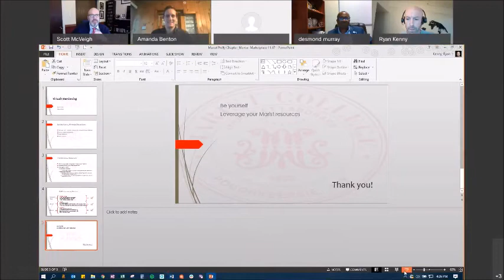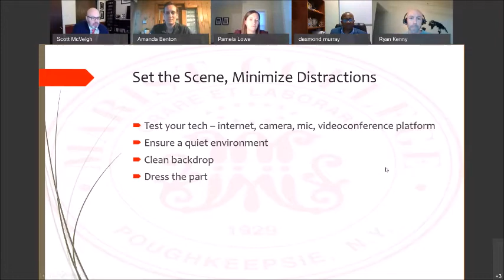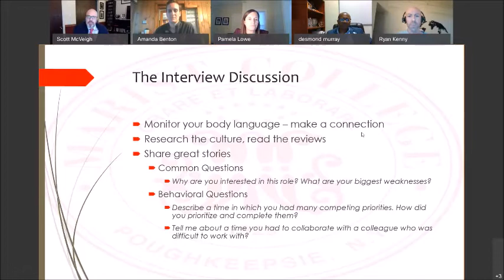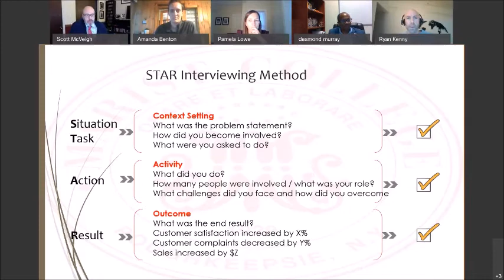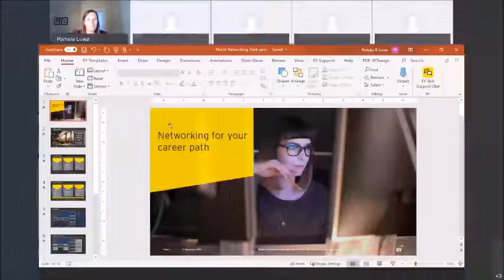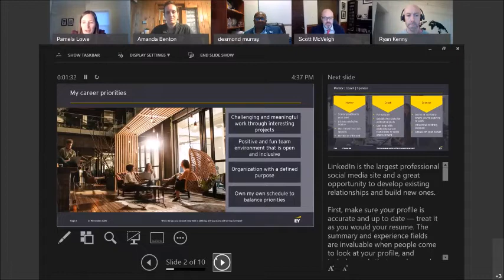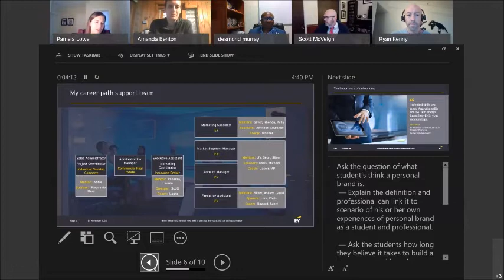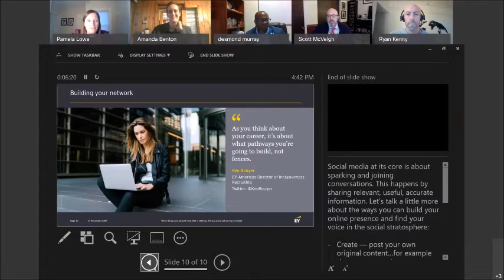Marist Mentor Marketplace: Philly Part 1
The Marist Mentor Marketplace is an opportunity for current students and alumni to come together, share career advice, and network with others from the greater Philly area. In this first of two panels, alumni mentors share their tips on internships, networking, grad school, virtual learning, interviews, and other important skills for students and alumni to have as they navigate the work force.